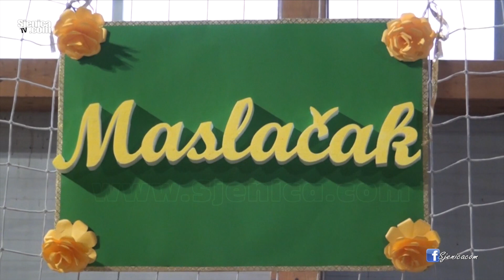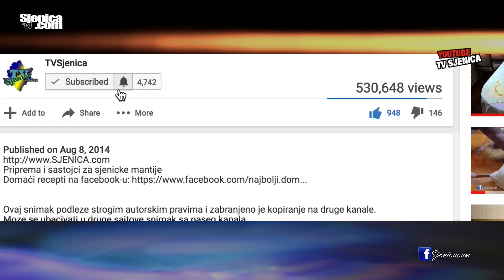RASTIMO UZ PLES SA PREDŠKOLCIMA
RASTIMO UZ PLES SA PREDŠKOLCIMA je održano u sportskoj hali u Sjenici. Planirano je bilo da se održi u gradskom parku, ali vremenske neprilike nisu dozvolile da se ta manifestacija održi na otvorenom. Uživajte...  ❤️
Snimatelj: Ramo Tahirović

SNIMLJENO OVOM KAMEROM
OBRADA NA KOMPJUTERU